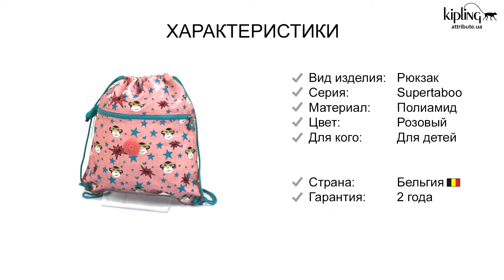Обзор рюкзака Kipling SUPERTABOO ToddlerGirlHero (25Z) K09487_25Z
Рюкзак KIPLING розовый SUPERTABOO/ToddlerGirlHero
Размер: 45x39,5 см. (15л)
Бельгия